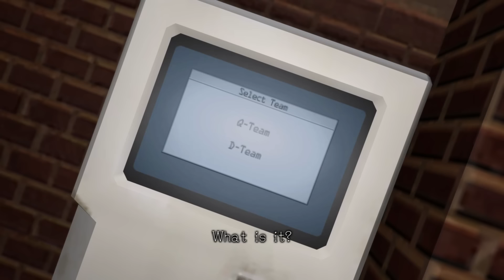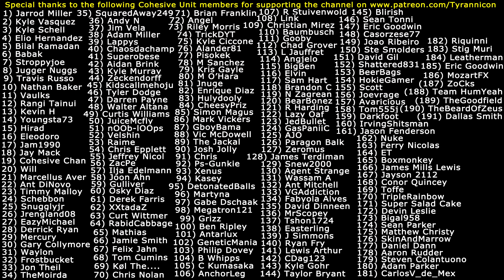WHO TO KILL FIRST!? Zero Escape: Zero Time Dilemma (#3)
Special thanks to the following Cohesive Unit members for supporting the channel on Patreon.com: (1) Jarrod Miller (2) Kyle Vasquez (3) Kyle Schell (4) Elio Hernandez (5) Bilal Ramadan (6) Babak (7) Stroppyjoe (8) Jugger Nuggs (9) Travis Russo (10) Nathan Baker (11) Vaulks (12) Rangi Tainui (13) Kevin H (14) Youngsta73 (15) Hirad Gorgoroth (16) Eleodoro (17) Jam1990 (18) Jay Mack (19) Cohesive Chan (20) Will (21) Marcellus Aver (22) Ant DiNovo (23) Timmy Malloy (24) Schebbon (25) Snugglyjr (26) Jrengland08 (27) EazyMichael (28) Derrick Ryan (29) Mercury (30) Gary Collymore (31) Waylon (32) Frostbucket (33) Jon Theil (34) TheMoirda (35) SquaredAway249 (36) Andy N (37) Jim Vela (38) Adam Miller (39) Lappys (40) Chaosdachamp (41) Superobese (42) Aidan Brink (43) Kyle Murray (44) Zeckendorff (45) Kidscallmehoju (46) Tyler Dodge (47) Darren Payne (48) Walter Altana (49) Curtis Williams (50) JuiceMcfly (51) nOOb-lOOps (52) Velshin (53) Raime (54) Chris Epplett (55) Jeffrey Nicol (56) ZacPe (57) Ilja Edelmann (58) Joon Ahn (59) Gulliver (60) Osky Diaz (61) Derek Farris (62) XXtadaZ (63) Curt Wittmer (64) RabidCabbage (65) Mathias (66) Jamie Smith (67) Felix Jahn (68) Tom Cumins (69) Kol The... (70) Chris Nolan (71) Brian Franklin (72) Angel (73) Riley Morris (74) TrickyDYT (75) Kyle Ciccone (76) Alander81 (77) Pisokek (78) M Sanchez (79) Kristoff Gayle (80) M O'Hara (81) Jnuge (82) Enrique Diaz (83) Hulydooly (84) CheesyPriz (85) Simon Magus (86) Mark Vickers (87) GboyBama (88) Victor McDowell (89) The Jackal (90) Josh Jolly (91) Chris (92) Ps-Gunkie (93) Xenus (94) Kasey (95) DetonatedBalls (96) Martyna (97) Gabe Dschaak (98) Megatron121 (99) Grizz (100) Ben Ripley (101) Antarlux (102) GeneticMania (103) Philip Dovey (104) B Whipps (105) C Kumasaka (106) AnchorLeg (107) R Stuivenwold (108) Link (109) Christian Mirez (110) Baumbusch (111) Gooby (112) Chad Grover (113) L Jauffret (114) Angjelo (115) BigBen (116) Elvin (117) Sam Hart (118) Brandon C (119) N Zagrean (120) BearBonez (121) R Harding (122) Lazy Oaf (123) JedBullet (124) GasPaniiC (125) AJO (126) Paragon Balk (127) Zeromus (128) James Terdiman (129) Snew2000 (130) Agent Strange (131) Wassam A (132) Ant Mitchell (133) VGAddiction (134) Fabyola Alves (135) David Dinneen (136) MrScopey (137) Tshon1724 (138) Easterling (139) J Simmons (140) Ryan Fry (141) Lewis Rhys Arthur (142) CDag123 (143) Kyle Gohr (144) Taylor Bryant (145) Blirish (146) Sean Tonni (147) Eric Goodwin (148) Casorzese77 (149) Joao Riberio (150) Steve Smolders (151) David Gil (152) Shattered831 (153) BeerBags (154) HokieGamer (155) Scott (156) Joevrage (157) Avaricious (158) Tom555j (159) Darkfoot (160) IrvingShitsman (161) Jason Fenderson (162) Nuke (163) Ferry Nicolas (164) ET (165) Boxmonkey (166) James Mills Lewis (167) Jayson 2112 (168) Conor Quincey (169) Toffe (170) TripleRainbow (171) Super Salad Cake (172) Devin Leslie (173) Bigal958 (174) Sean Parker (175) Matthew Christy (176) SkinAndMarrow (177) Daniel Dann (178) Aaron Rudder (179) Steven Colantuono (180) Adam Parker (181) CarlosV_de_Mex (182) Leatherman (183) Eric Goodwin (184) Riquinni (185) Stig Muri (186) MozartFX (187) Team HumYeah (188) ZoCks (189) TheGoodfield (190) TheBeardOfZeus (191) Dallas Smith (192) Exorter (193) CheesecakeYeah (194) MrTurnbolt (195) Iver Biggun (196) Attack Piilow